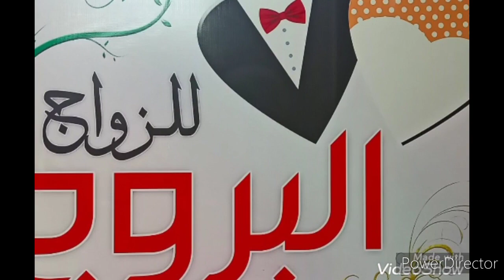عروسة مطلقة _ تقبل تعدد الزوجات | زواج سيدات عربيه( مطلقات)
على  قناة Team T.V 📺 الحلقة الأولى من الاعلان

حلقة تعريف البرنامج للمرأة وكيف تستفيد منها
إذا كانت المرأة تبحث عن السعادة وشريك الحياه
لسعادة زوجيه وايضا الرجل
يتصل بنا ومساعده على اختيار شريك حياته
وقريبا انتظرو حلقات البرنامج
( مكتب البروج لزواج )

 حاليا على قناة Team tv 📺

حاليا على قناة تيم TV 📺
أقوى برامج للمرأة على Team T.V

هذا البرنامج ليس له تصريح بالإذاعة على القنوات
الأخرى لأن له حقوق ملكيه لقناة Team T.V

إنتاج _ Mostafa soleman